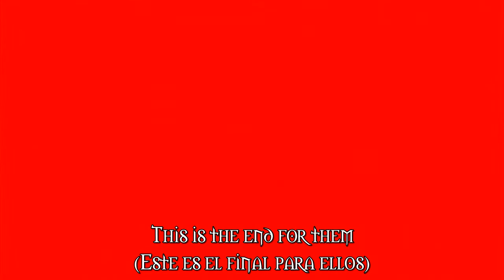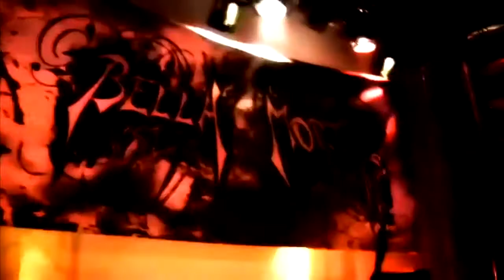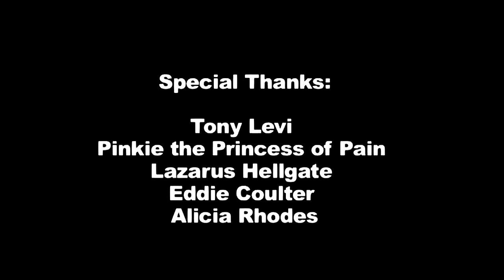Bella Morte - In the Dirt (Subtitulado Ingles/Español)